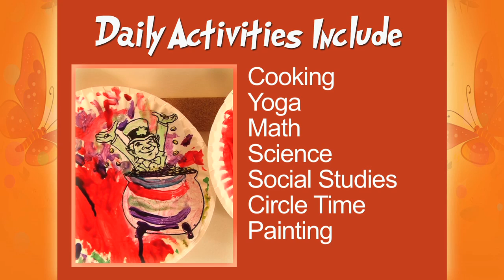Child Care Center Willoughby Hills - Preschool - Day Care Center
Preschool/Child Care Center

Papillion is a family owned and operated preschool/child care center. We have been in business for 11 years and are rated excellent by the state of Ohio. The only school in this area which provides 3 home made organic meals. Activities included are cooking, phonics, yoga, aerobics, arts, social skills, math, science, and social studies. Our brand new facility is here to cater to children from 6 weeks to 12 years of age. Located in Willoughby Hills Ohio.